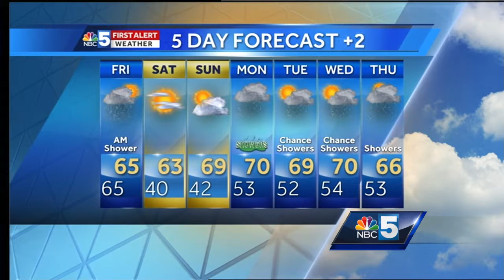Video: Tom Messner's late-night forecast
Showers & storms move out